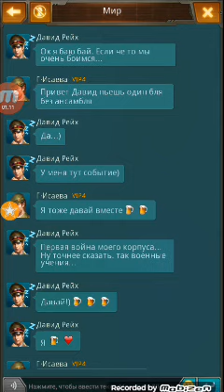world war 3 танк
Чат игры